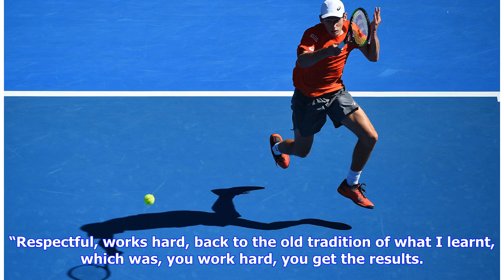De Minaur carries Australian hopes against Nadal - Roland-Garros - The 2018 French Open official ...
De Minaur carries Australian hopes against Nadal - Roland-Garros - The 2018 French Open official site

Thursday 17 January 2019 - Simon CambersThe 19-year-old says he has learned from his first meeting with the man he calls kingIn the 1960s, Australian men dominated grand slam tennis, winning 32 of the 40 grand slams to be played, including all 10 in their own country. But it is more than 40 years since the last home men’s winner of the Australian Open, Mark Edmondson and the last home winner of any singles title in Melbourne was in 1978, when Chris O’Neil won the women’s title. John Marks, in 19...